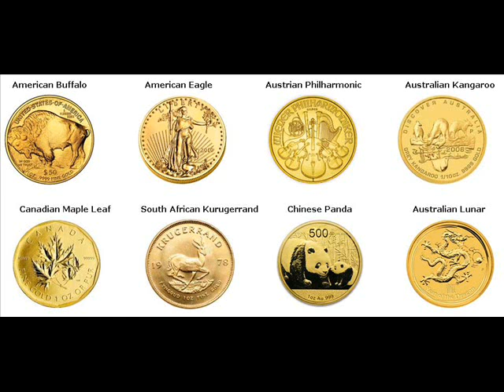Gold Bars For Sale Plainville Indiana